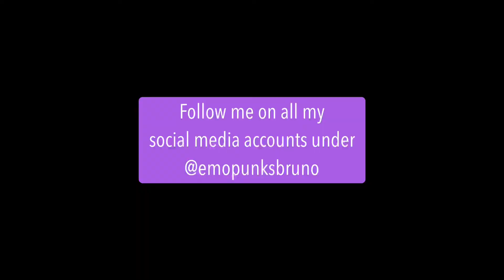GoPro and Me on a Sunday!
What a lovely day today!